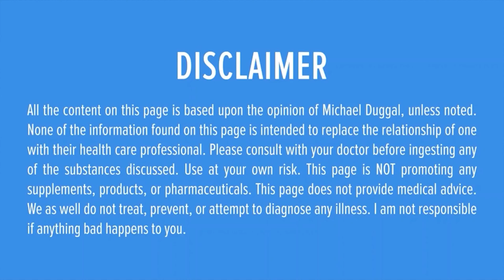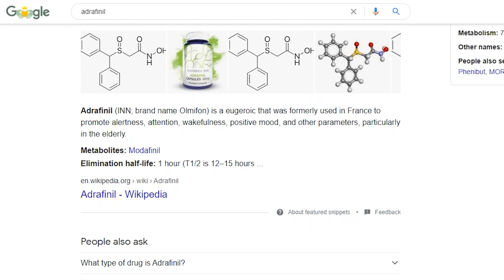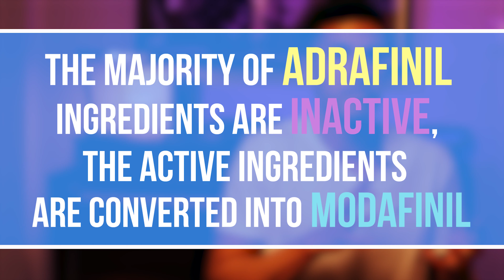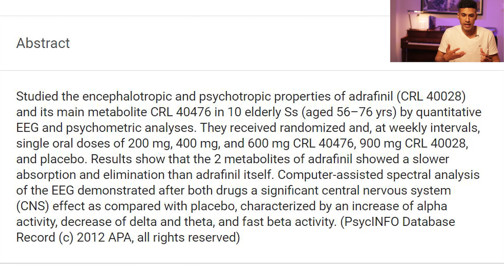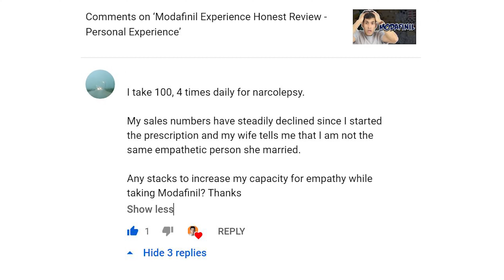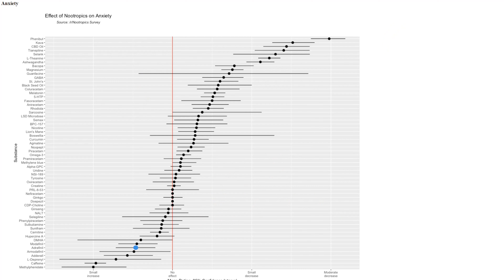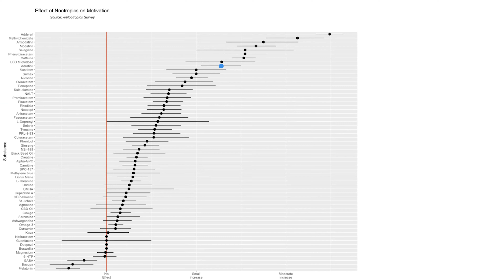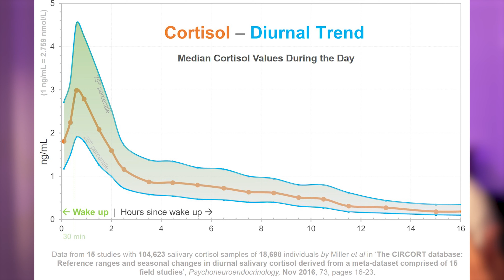Adrafinil – Benefits, Side Effects, Dosage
Here’s your honest review of Adrafinil; one of the best nootropics for INSANE focus. This nootropic exceeded my expectations, but there’s a catch to it! In this video, you’ll learn about the benefits, side effects, and dosage of Adrafinil.

Adrafinil is often touted to promote long-lasting mental arousal. It is a non-amphetamine psychostimulant which reduces drowsiness although surprisingly does not increase heart rate or anxiety.

Adrafinil becomes active by converting to modafinil. Adrafinil’s effects and mechanisms are nearly the same as modafinil.

Adrafinil was originally designed to treat narcolepsy and attention disorders in the elderly, but wa was discontinued for being less potent than modafinil..

0:00 Introduction
0:37 My Experience With Adrafinil
1:05 Pros & Cons Of Adrafinil
1:45 What Is Adrafinil?
2:35 Warning Of Adrafinil
4:03 When I Use Adrafinil
5:22 My Typical Day On/Off Adrafinil
5:57 Survey On Different Effects Of Nootropics
733 Could Adrafinil Affect Your Liver?
9:02 How To Take Adrafinil?
9:30 Is It Okay With Coffee?